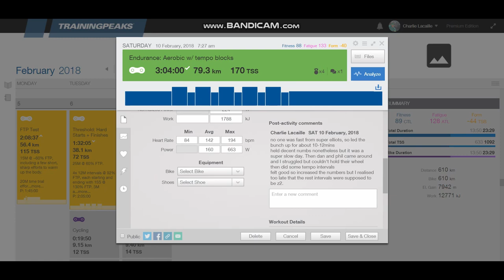Not Getting Faster on the BIKE? 3 Reasons why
Plateauing in cycling. Wondering Why. Here are 3 classic mistakes cyclists (myself including) make